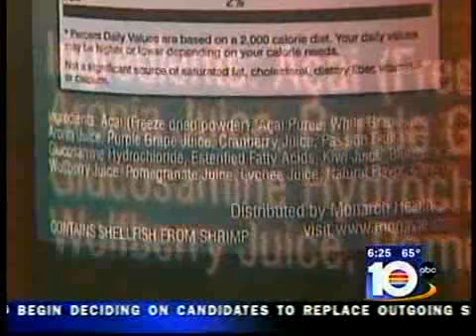MonaVie featured on local TV News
Yet another TV News features on MonaVie and it's benefits.

Complete coverage now available at
- the most comprehensive acai resource on the web.